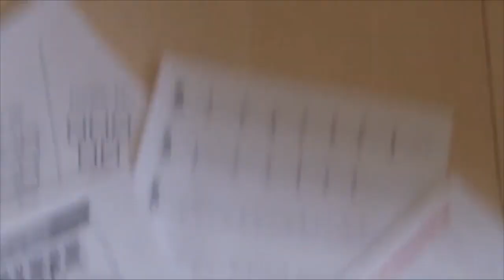Ultimate Travel/Pocket Guitar Tool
Specially designed for the ones with itchy guitar fingers syndrome, always wishing their guitars were there with them. Our Pocket Guitar allows you to practice and play wherever you are, in the little pockets of free time you have throughout the day. Train your finger dexterity for those rocking guitar solos with the full 6-steel string fret board.
We'd love to spend hours pouring our hearts over tab sheets, honing our skills, but it's hard to bring our big, bulky guitars wherever we go.

Imagine running for a bus with a guitar strapped to your back! That's when this tool's serious portability comes into the picture!
Guitarists, meet your new favorite practice tool.
Practice chords, build and maintain your callouses and develop finger speed anywhere!
It is extremely portable! It is a great tool both for beginners and experts
Features real strings and frets, plus a strum pad for rhythm
Strings can be adjusted and replaced